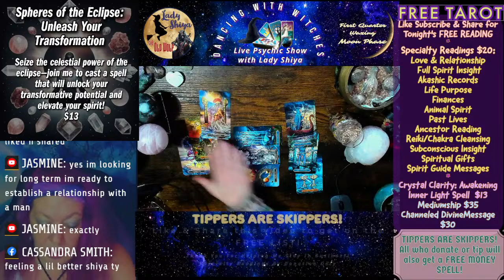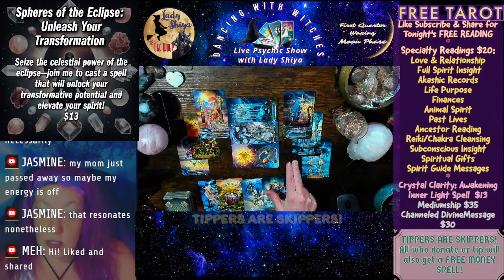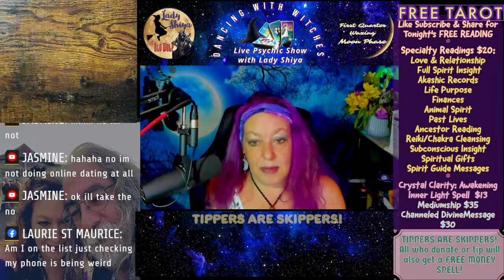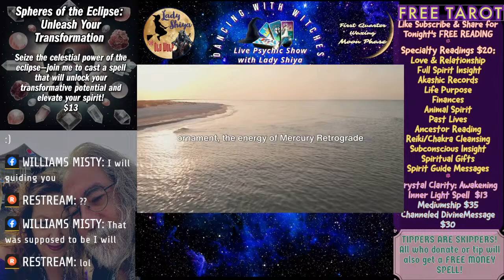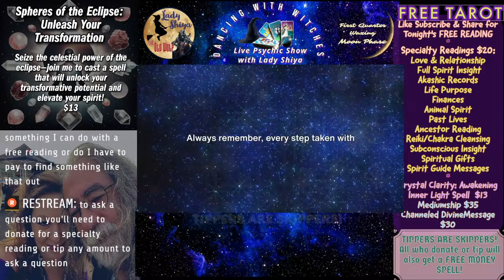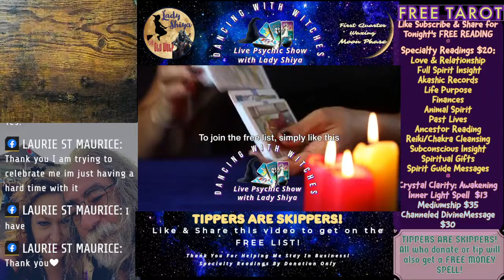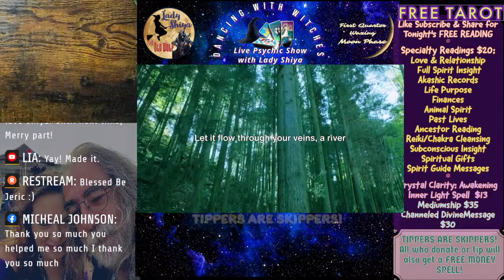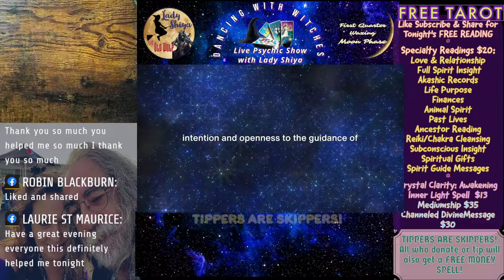FREE TAROT READINGS on Dancing With Witches Live Psychic Show with The Witch Coach, Lady Shiya!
But here's an extra treat: if you tip, you'll skip the free reading line, be able to ask a question, and also receive a special bonus – a FREE Money Spell with your reading! This is my way of showing gratitude for your support and keeping the mystical energies vibrant. Your generosity truly makes a difference!

Specialty Readings ($20 Each):
• Love & Relationship
• Full Spirit Insight
• Akashic Records
• Life Purpose
• Finances
• Animal Spirit
• Past Lives
• Subconscious Insight
• Spiritual Gifts
• Spirit Guide Messages
Special Services:
• Reiki/Chakra Cleansing - $20
• Spell (See Today’s Spell in the Video)
• Mediumship - $35
• Channeled Divine Message - $30

Promotion for Tippers: All who donate or tip will also get a FREE MONEY SPELL and can ask a question for their free reading.
Just so you know, getting a free reading isn't a sure thing. Comment SHARED to be put on the list! If you're not around when I call your name, you'll miss your reading. I'll try my best to get to as many folks as I can, but if the live stream ends before your turn, I can't promise a reading next time. But hey, I do free one-card readings every time we go live, so come join us!

SIGN UP FOR OUR NEWSLETTER, EMPATHY WORKSHOPS, MENTORING, SPELLS, PRIVATE READINGS AND OTHER COOL STUFF AT LADYSHIYA.COM

Step into a magical world that's ready for you whenever you are. Join The Witch Coach’s Mystical Mentorship Circle for only $25 a month at LadyShiya.com, and start learning about tarot cards, spells, and cool secrets of the magical world. It's like having magic school at your fingertips anytime!
In our circle, you don't just learn; you find friends who are just like you—people who feel deeply and care a lot about others. We'll also help you understand tough people with our Narcissism Masterclass and take you on a year-long adventure with the Year of Witchcraft.
And guess what? Every Monday, I do free readings on our show, so don't miss out! Joining is easy, and if you ever feel like it's not for you, you can stop anytime. It's more than lessons; it's about growing your spirit and being part of a group that gets you. So, are you ready? Let's start this exciting journey together.

Lady Shiya is an experienced life coach, psychic, spiritualist, empath, medium, High Priestess, Ordained Minister, and Doctor of Divinity. With over 35 years of providing tarot readings and spiritual guidance, and 36 years as a High Priestess of the old ways, her depth of knowledge and wisdom is truly profound. While she embodies spiritual authority, Lady Shiya remains approachable, dedicating her life to guiding others towards improved physical, mental, and emotional wellbeing. Her mission is to serve as a compassionate beacon of light, providing clarity and peace for those who seek her guidance.

You can book private readings via phone or video at $45 and up.

It is not medical or legal advice or any professional advice and you should always listen to your medical and legal professionals. If you are in physical distress or at risk of suicide please reach out to emergency services!

This broadcast and website is not designed to, and should not be construed to provide medical advice, professional diagnosis, opinion or treatment to you or any other individual, and is not intended as a substitute for medical or professional care and treatment. Always consult a health professional before trying out new home therapies or changing your diet.